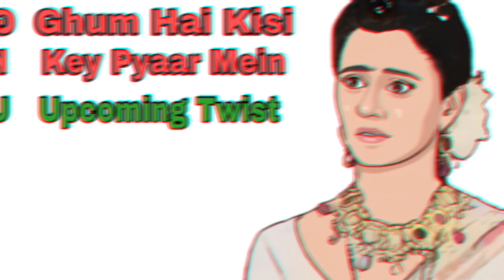GHKKPM || Sayi की हालत देख यूँ बौखला जाएगा Virat, ये एपिसोड देख आपकी आंखें भी हम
Topics Covered :-
1 ghum hai kisi ke pyar mein today episode
2 ghum hai kisi ke pyar mein full episode today
3 ghum hai kisi ke pyar mein aaj ka episode
4 ghum hai kisi ke pyar mein upcoming twist
5 ghum hai kisi ke pyar mein star plus serial
6 ghum hai kisi ke pyar mein serial
7 ghum hai kisi ke pyar mein new promo
8 ghum hai kisi ke pyar mein
9 ghum hai kisi ke pyar mein
10 ghkkpm
11 ghkkpm today episode
12 ghkkpm full episode today
13 ghkkpm today episode promo
14 gum hai kisi ke pyar mein today episode
15 gum hai kisi ke pyar mein